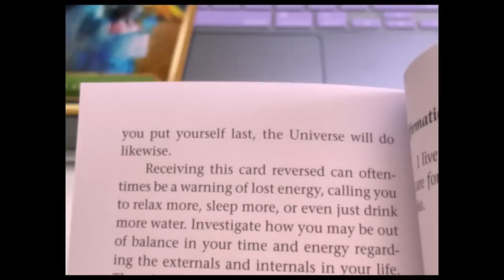the essence of lucky girl syndrome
0:00 - lucky girl syndrome
2:55 - first choice
6:11 - pabee says
7:37 - clarification

The Neville Collection: All 10 Books by a Modern Master

•Three of my Favourite Divination Card Decks•

Ethereal Visions: Illuminated Tarot Deck
Pixie's Astounding Lenormand Deck
Energy Oracle Cards